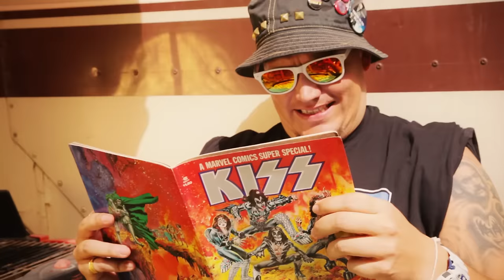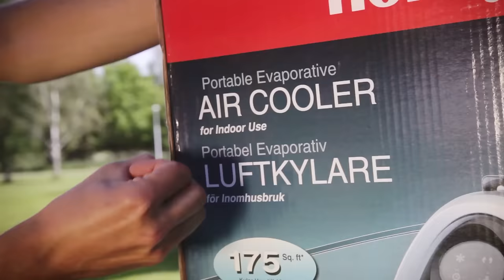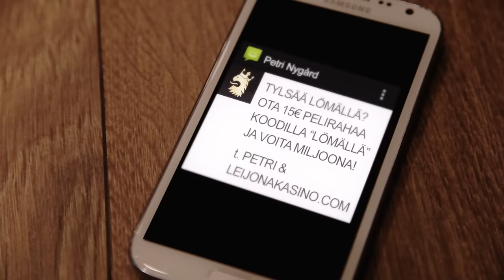Petri Nygård: LÖMÄLLÄ [HIKIHD VIRALLINEN VIDEO!!,.,]